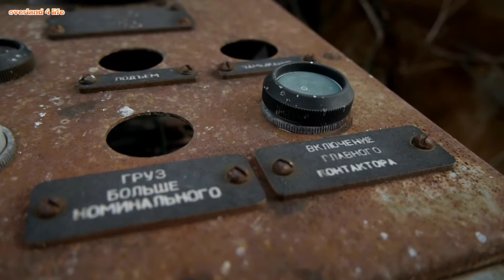Le Gru di Prypiat